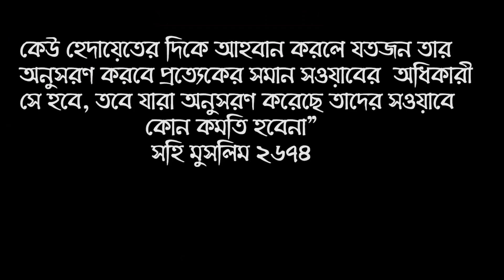গীবত পরনিন্দা সম্পর্কে ওয়াজ ।। নবীজি সাঃ এর মেরাজের ঘটনা ।। শায়খ শিহাব উদ্দিন ইসলামী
গীবত পরিনিন্দা সম্পর্কে ওয়াজ ।। নবীজি সাঃ এর মেরাজের ঘটনা ।।  - শায়খ ক্বারী মাওলানা শিহাব উদ্দিন ইসলামী হাফেজাহুল্লাহ . New Bangla Waz Jumar Khutba 2023 about Waze about slander. The incident of the death of the Prophet.! It is important for everyone to know !  Shaykh Dr Kary Moulana Shehab Uddin Islami

গীবত ও পরনিন্দা সম্পর্কে আলোচনা

* ANTI-PIRACY WARNING *